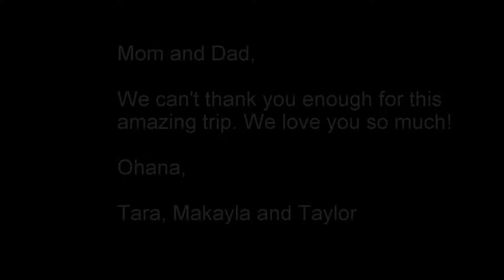Meyers and the Mouse Disney Fun Family Vacation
Welcome to Meyers and the Mouse. Disney and Disney World Park Family. Come on in and stay a while. Thanks for stopping by. Have a magical day!